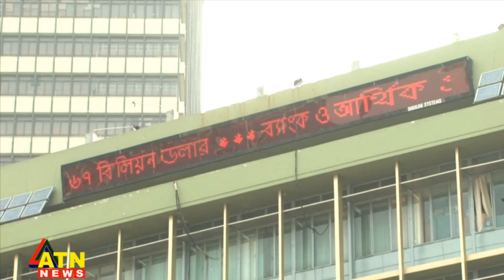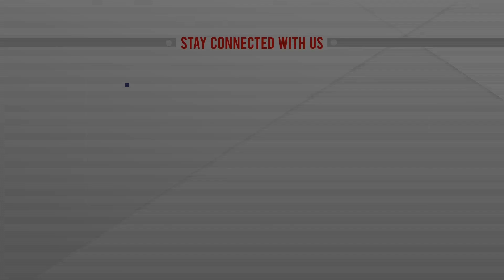ঋণ দিতে আর্থিক খাতের সংস্কার চায় আইএমএফ | IMF Loan | ATN News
ঋণ দিতে আর্থিক খাতের সংস্কার চায় আইএমএফ | IMF Loan | ATN News | bangla news |  bangladesh news | latest bangla  news | latest news | top bangla news